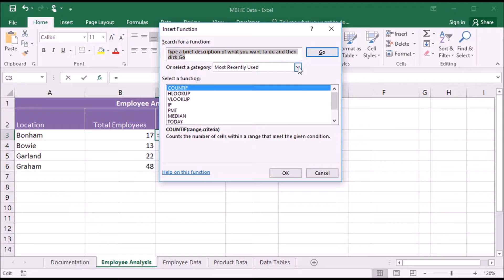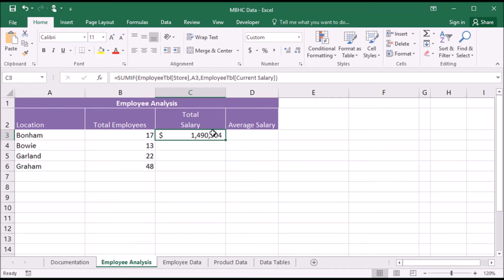813 Using SumIF in Excel 2016